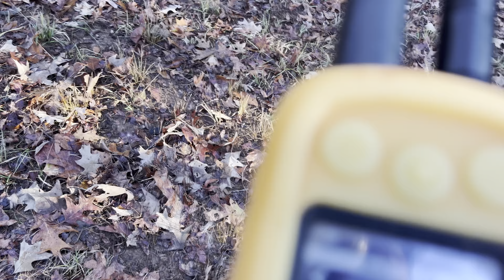Bobcat and Coyotes beat us!😡